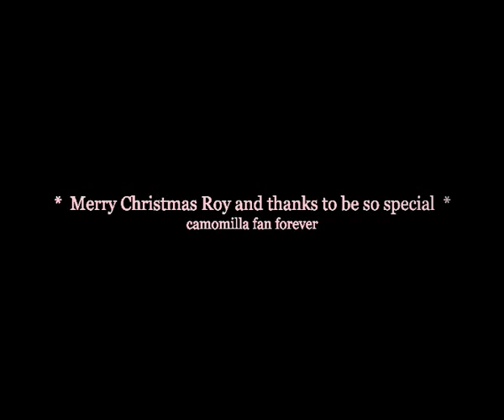Roy Dupuis - Michael_Nikita (V) - Merry Christmas Everyone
My editing about the TV serie "La Femme Nikita". Song by Son of Dork (?) "Merry Christmas Everyone". The serie and the song do not belong to me, but to their respective parties. Sign the petition for resurrect LFN